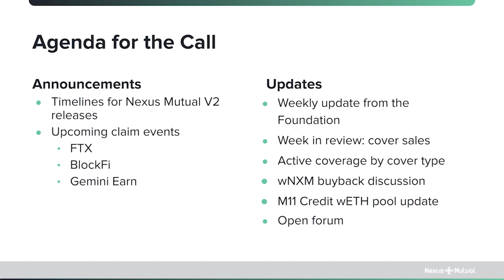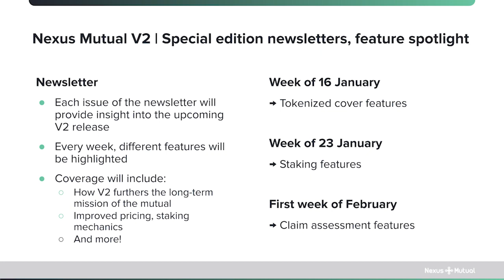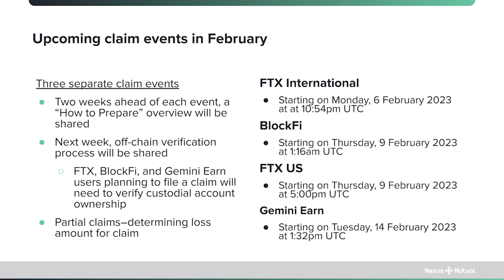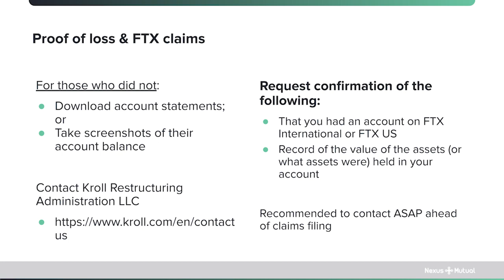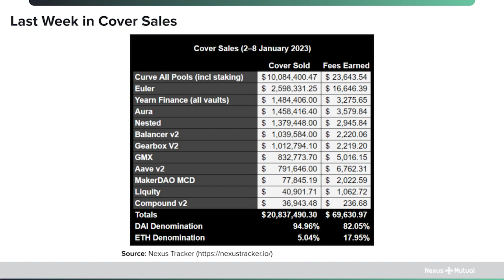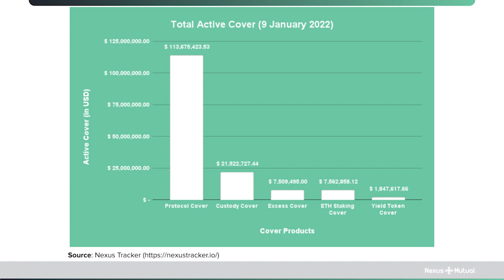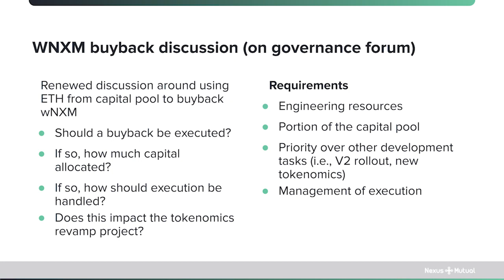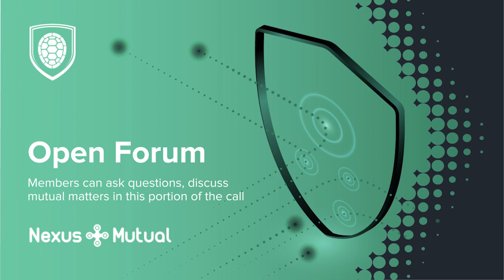Nexus Mutual Community Call | 10 January 2023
Nexus Mutual's community call is held every two weeks in the Nexus Mutual Discord at 9am EST / 2pm UTC. The next community call will be held on 24 January.

On this week's community call, we provide an update on the Nexus Mutual V2 launch, upcoming claim events, and our regular weekly updates.

⮞ Timelines for Nexus Mutual V2 releases
⮞ Upcoming claim events: FTX, BlockFi, Gemini Earn
⮞ Weekly update from the Foundation
⮞ Last week in cover sales
⮞ Active coverage by cover type
⮞ Open forum

Over the next several weeks, we'll highlight different Nexus Mutual V2 features ahead of the launch in early February. We'll provide further guidance on claim submissions in future newsletters, as well.

Our next community call will take place on Tuesday (24 January).